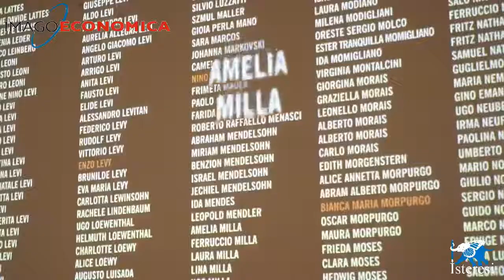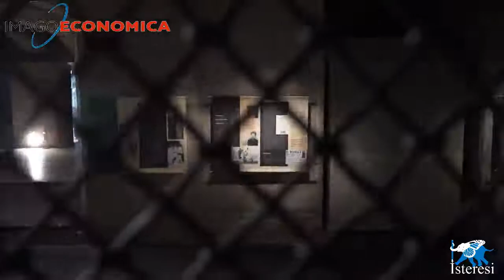LILIANA SEGRE MEMORIA DELLA DEPORTAZIONE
CELEBRAZIONE MEMORIA DELLA DEPORTAZIONE PRESSO IL MEMORIALE DELLA SHOAH